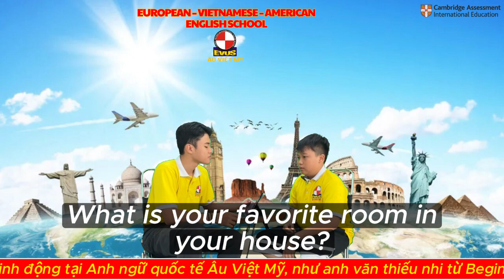THE FOUR SEASONS & OUR HOUSE - STARTERS 2B - PHẠM KHẢI MINH